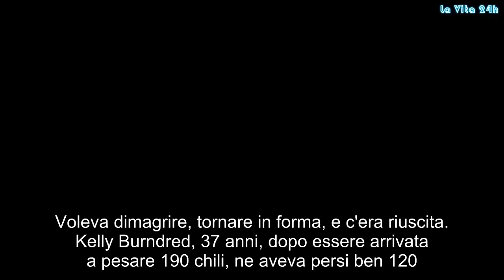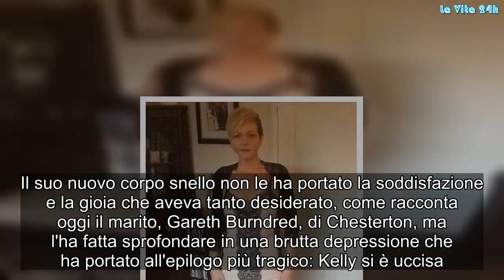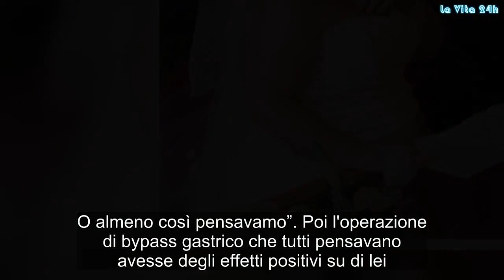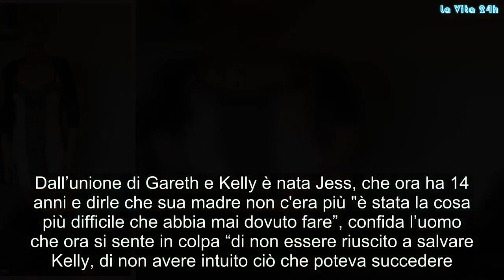Perde 120 kg, ma non è felice. Peggiora di giorno in giorno, poi il dramma. Aveva 37 anni | La prove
Voleva dimagrire, tornare in forma, e c'era riuscita. Kelly Burndred, 37 anni, dopo essere arrivata a pesare 190 chili, ne aveva persi ben 120. Era quindi tornata magra, dopo l'operazione di bypass gastrico a cui si era sottoposta nel 2015, ma era tutt'altro che felice. Il suo nuovo corpo snello non le ha portato la soddisfazione e la gioia che aveva tanto desiderato, come racconta oggi il marito, Gareth Burndred, di Chesterton, ma l'ha fatta sprofondare in una brutta depressione che ha portato all'epilogo più tragico: Kelly si è uccisa. Aveva già tentato il suicidio in passato, ma non c'era riuscita. E ad aprile scorso si è impiccata. “Era diventata una persona diversa, afflitta da pensieri ancora più oscuri”, racconta Gareth allo Stoke-on-Trent Live. Ora l'uomo, coetaneo di Kelly, ha deciso di creare un gruppo di sostegno a nome della moglie e, vista la tragedia a cui ha assistito, ci tiene a sottolineare che “la perdita di peso non può risolvere la depressione”.
Kelly lascia una figlia. E, racconta ancora il marito, proprio quando è diventata mamma ha avuto un tracollo: "Kelly ha sofferto per la maggior parte della sua vita. All'esterno, era molto frizzante e sicura e aveva molti amici. Ma dentro, stava lottando. Dopo la nascita di nostra figlia, si è come paralizzata. Però è riuscita a superare i problemi di depressione post-parto. O almeno così pensavamo”. Poi l'operazione di bypass gastrico che tutti pensavano avesse degli effetti positivi su di lei.
"Speravamo che dopo il bypass gastrico, Kelly avesse trovato la felicità che desiderava – prosegue il 37enne - Ma la sua depressione ha avuto la meglio. Spesso mi sveglio la notte e mi viene in mente il giorno in cui l’ho trovata così…”. Dall’unione di Gareth e Kelly è nata Jess, che ora ha 14 anni e dirle che sua madre non c'era più "è stata la cosa più difficile che abbia mai dovuto fare”, confida l’uomo che ora si sente in colpa “di non essere riuscito a salvare Kelly, di non avere intuito ciò che poteva succedere. Ma allo stesso tempo, so di aver fatto tutto il possibile” .
Dopo il tentativo di suicidio, Gareth era riuscito a farla desistere e da allora lei aveva cominciato la terapia. Un paio di giorni dopo, però, Kelly si è svegliata durante la notte e ha detto al marito che “aveva bisogno di stare da sola giù”. Gli ha promesso che sarebbe tornare a letto “entro un'ora”, ma non l'ha mai più raggiunto. E quando, al mattino, l'uomo si è reso conto che non era al suo fianco è corso di sotto e fatto la scoperta tremenda: Kelly era senza vita sul pavimento. Non c'era più niente da fare per lei.A seguito della sua morte, la famiglia ha istituito la 'Kelly's Legacy' per aumentare la consapevolezza dei problemi di salute mentale. Gossip, # LaVita24h,